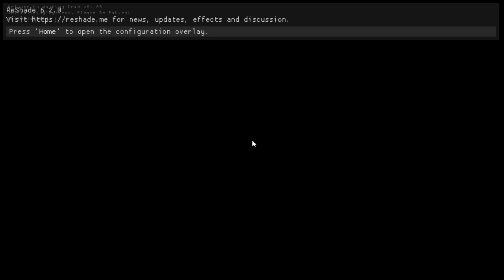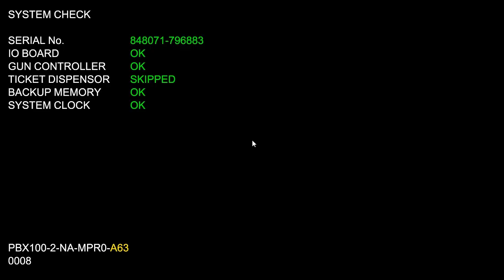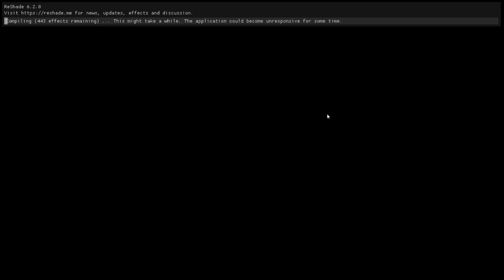Demo: TeknoParrot Quiet Launch in BigBox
Developed a method to quiet launch (meaning loading without console windows popping up) into TeknoParrot games.

- Replace the imagePath located on line 5 with the path to your own loading image
- Replace the path located on line 8 with the path to your HookedWindows.txt file (located in the TP root folder)

Open Launchbox and copy and paste the script (changing the items above) into the following location: Tools--Manage--Emulators--Select TP and Edit--Running Script

Script found on the TeknoParrot Discord in the frontends channel